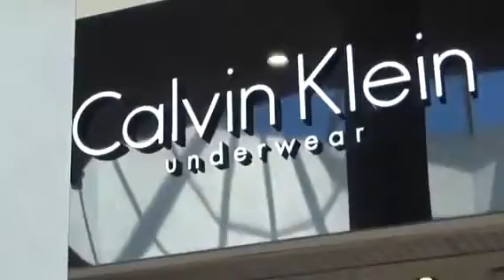СОЛНЕЧНАЯ СУББОТА.. МЕГА....